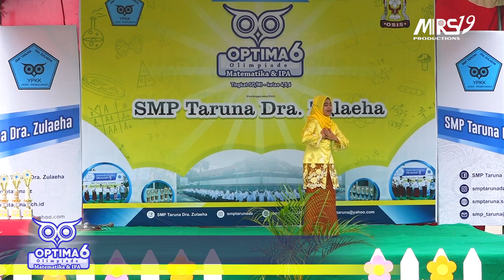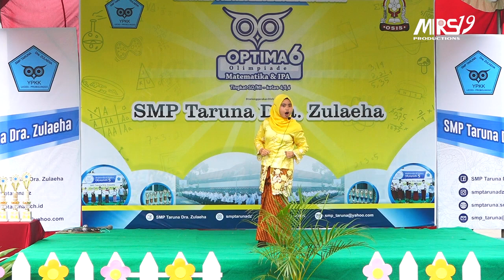20 STORY TELLING JANEET || OPTIMA 6 || SMP Taruna Dra. Zulaeha || MRS19 productions